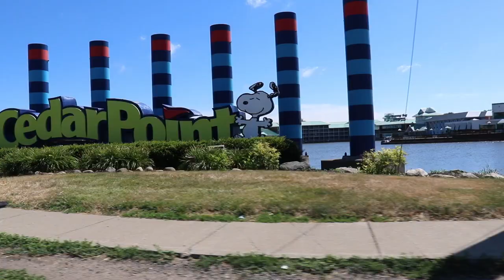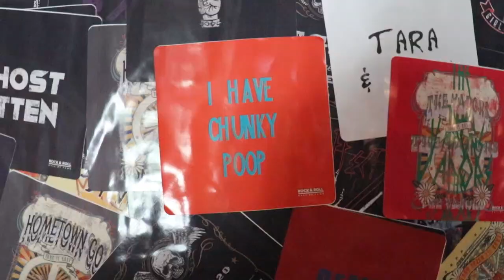CEDAR POINT 2K20!!!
The entire Full Car Crew goes on vacation at Cedar Point 2k20 during the pandemic, this is just the cinematic vlog there will be a real vlog from cedar point coming soon!!!

Noah- @noahcarr30
Lirim- @leka8112
Spencer- @skasenic412
Bailey- @baileycarr069
Conner-  @c8warner
Charles- @cxhoe7
Eleana- @eleanaham18
Jake- @jakeismyuser
Meg- @megreichle

Noah- @noah_carr1
Lirim- @lirim_leka
Spencer- @skasenic412
Bailey- @bailey.carr21
Conner- @c8warner
Charles- @vanta.gse
Eleana- @eleana_hamilton
Jake- @jakedowski
Meg- @megreichle